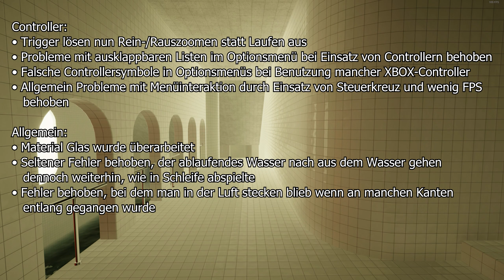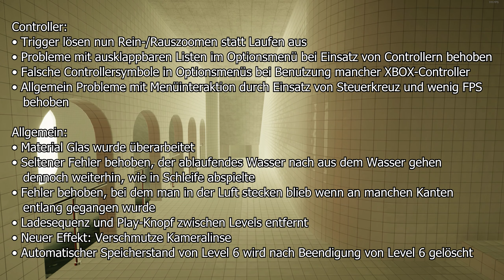POOLS: Was ist neu? Version 14.06.24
#00:00 ---» Intro
#00:08 ---» Begrüssung & Einleitung
#00:25 ---» Followup zum letzten "Was ist neu?" Video
#02:15 ---» "Theoriestunde"
#05:23 ---» Inhalte aus dem Update 14.06.24
#10:02 ---» Outro

In diesem Video stelle ich die grösseren und wichtigeren Neuerungen des Spiels POOLS vor.